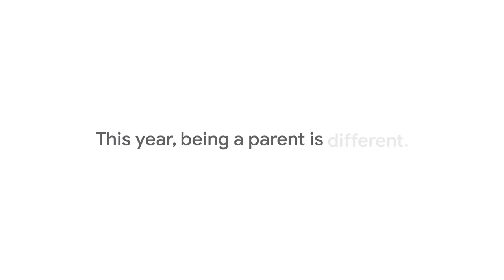Thank You Parents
Being a parent is different this year because parents have had to become so much more. Thanks to all the moms and dads for being our barbers, teachers, chefs, dance partners, coworkers, and best friends, too.

For helpful resources, check out g.co/thankyouparents